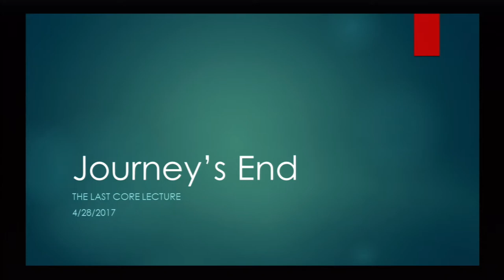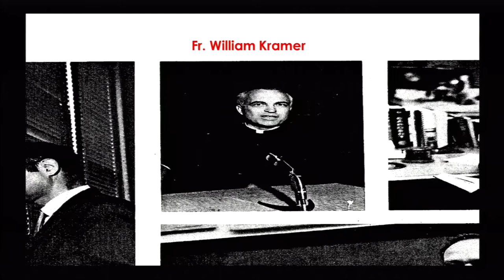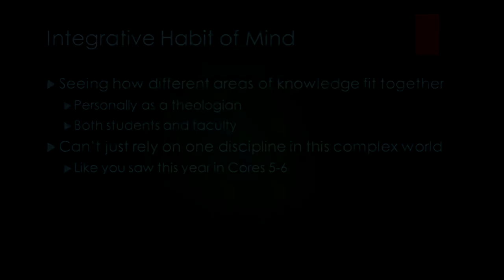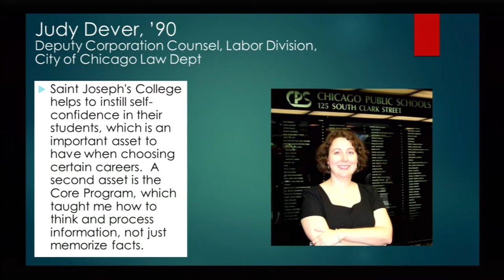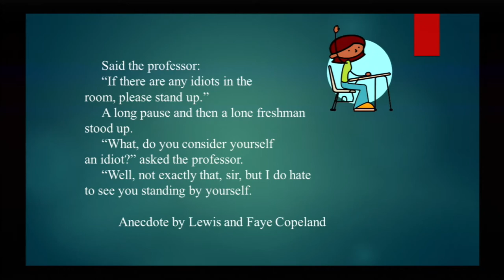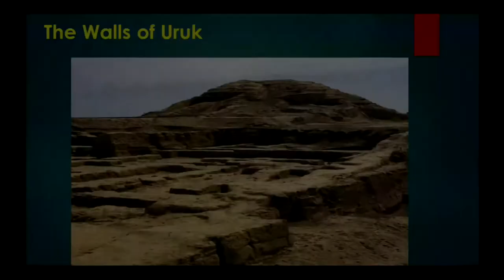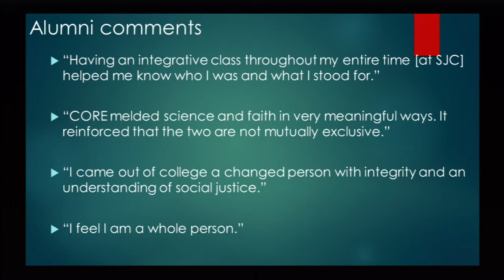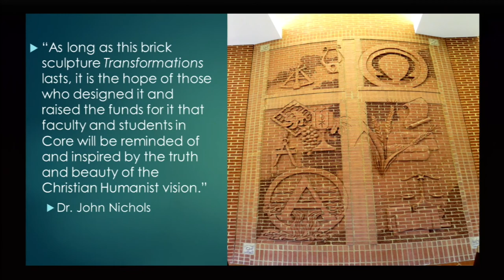The Last Core Lecture: Core 6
The Last Core Lecture on April 28, 2017: Core 6.